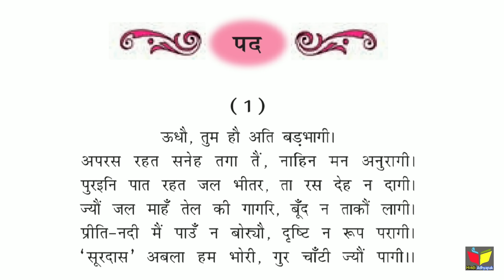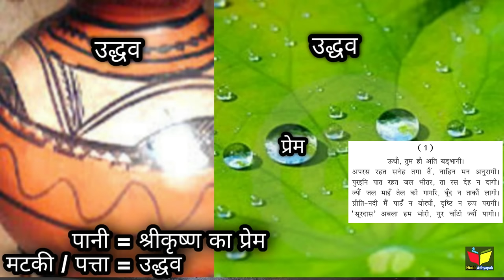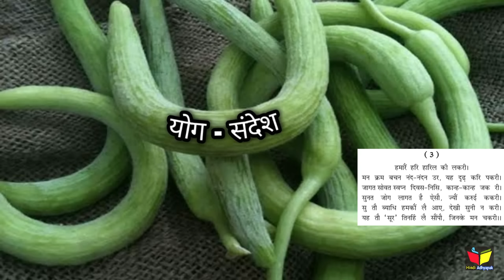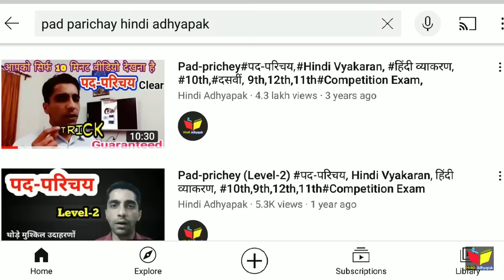Surdas Ke Pad in Hindi Class 10 Animation | Class 10 Hindi Surdas Ke Pad Explanation | सूरदास के पद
Surdas Ke Pad in Hindi Class 10 Animation | Class 10 Hindi Surdas Ke Pad Explanation | सूरदास के पद Class 10

About this Video :
इस वीडियो में दसवीं के 'सूरदास के पद' कविता को समझाया है, जो आपके एग्जाम के लिए सहायक होगा। अतः इस वीडियो को अंत तक देखिएगा।